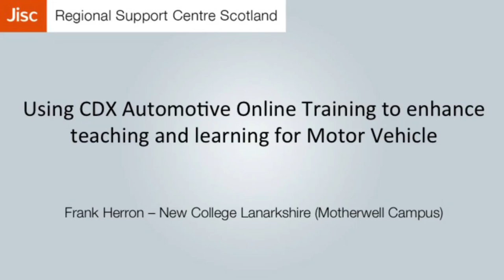Using CDX to enhance teaching and learning for Motor Vehicle - New College Lanarkshire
CDX is an online interactive training tool for automotive students. The Automotive Department at New College Lanarkshire (Motherwell Campus) have successfully integrated the use of CDX in teaching and learning, leading to enhanced student engagement, improved progress monitoring and it has helped foster independent learning. Use of CDX has also encouraged staff to engage with other areas of the Moodle Virtual Learning Environment.